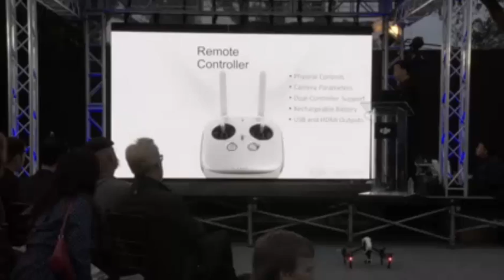DJI inpire UAV aka Drone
New UAV technology from DJI. 360 camera for vdeo recording.